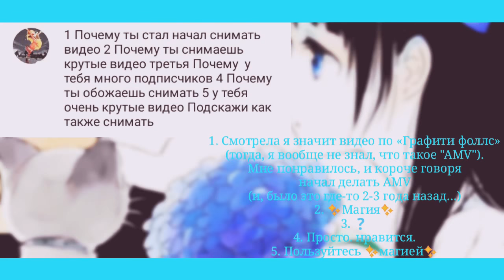✴Вопрос ➡ Ответ✴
Только сейчас заметила, что ещё на один вопрос не ответила 😖